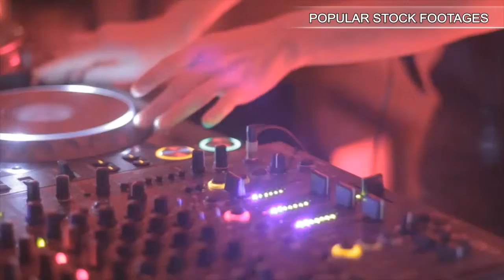Woman Kissing at Camera Peace Sign. Stock Footage